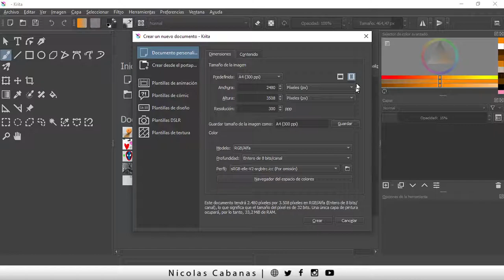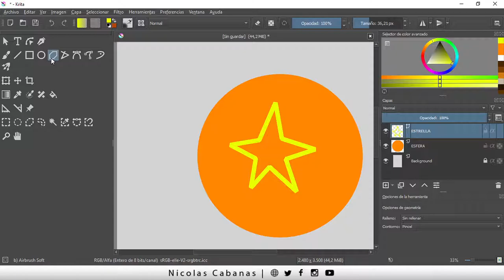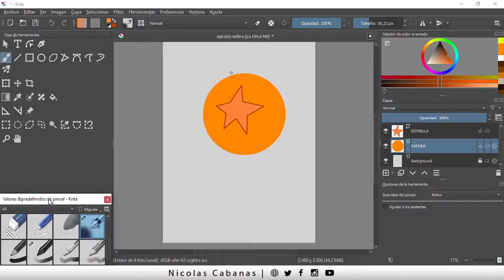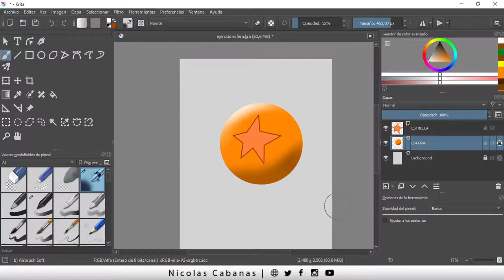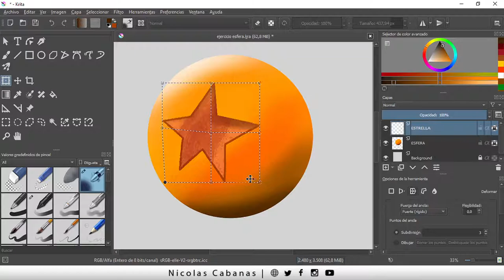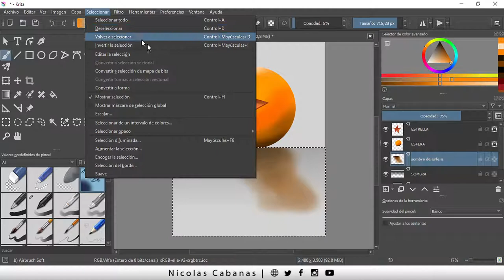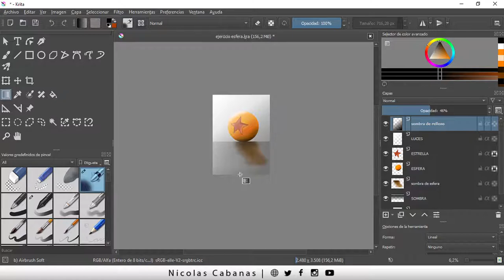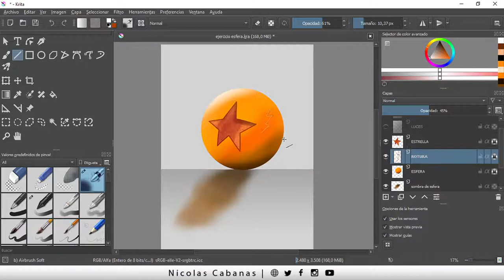Como Pintar en Krita - Curso de Dibujo Digital [Clase 3 ] Tutorial Completo en Español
En esta clase comenzamos a pintar usando las herramientas que vimos antes. ¿Que tal una esfera del dragon? Pone atención a las herramientas, vas a poder crear casi cualquier cosa!